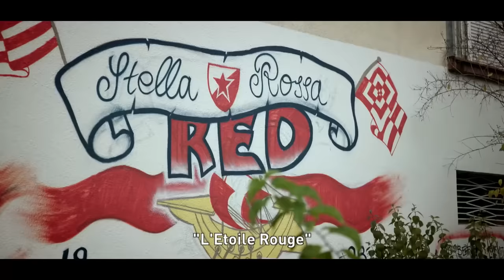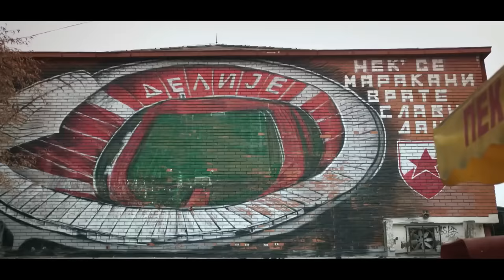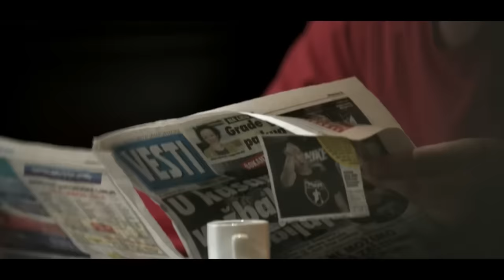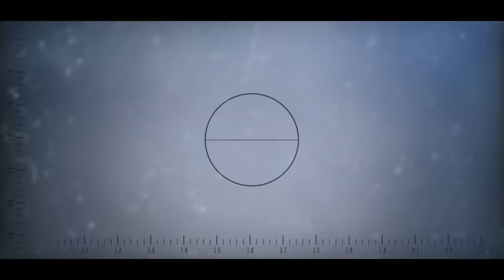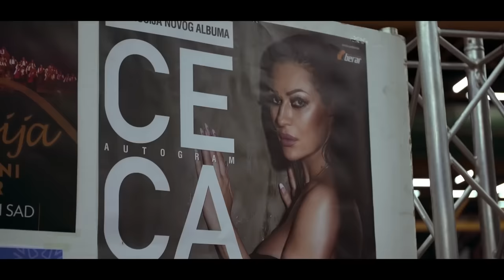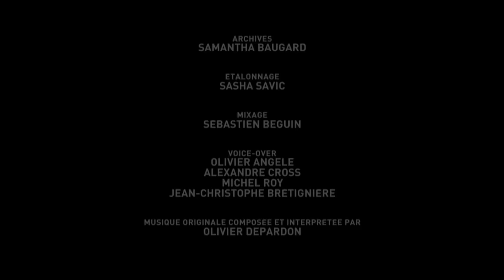Mafia serbe - Immersion chez les miliciens du crime à Belgrade - Trafic d'armes -Documentaire - MP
Comment rencontrer des tr@fiqu@nts d'@rm€s, gagner leur confiance et obtenir des informations sur leur business?
Belgrade et son univers impitoyable. Filmée de nuit sur une musique anxiogène, la capitale serbe prend une allure inquiétante. Dans cette ville d’un million et demi d’habitants environ, organisations ©r1m1n€ll€$, hooligans redoutés et armes de gu€rr€ font partie du paysage.

Habitué de ces atmosphères, Jérôme Pierrat enquête depuis plus de vingt ans sur le crime organisé sous toutes ses formes. Cette fois, en compagnie d’Olivia Mokiejewski, il s’est intéressé à ce qu’il appelle « le trou noir de l’Europe », à savoir la Serbie, pays de 7 millions d’habitants, dont l’une des spécialités semble être le tr@fic d’@rm€s.

On estime que 80 % des armes de gu€rr€ circulant en France proviennent de l’ex-Yougoslavie et notamment de Serbie, pays abritant de redoutables gangs de br@qu€urs écumant l’Europe occidentale. Un pays devenu également une véritable plaque tournante pour le tr@fic de stup€fi@nts.
Pourquoi les voyous serbes semblent-ils aussi puissants ? Quels sont leurs appuis, leurs éventuels liens avec des responsables politiques, policiers et militaires ? A toutes ces délicates questions, Jérôme Pierrat tente de répondre en interrogeant de nombreux témoins, dont certains voyous de haut vol qui, face caméra, garderont leur cagoule.

00:00 Introduction
07:35 Le crime organisé aux mains des hooligans
19:04 Arkan, plus grand criminel serbe
28:58  La création de la Garde volontaire serbe: Les Tigres
38:03 La mort d’Arkan et son héritage

Titre du film : Serbie, les miliciens du ©r1m€
Un film de Jérôme pierrat
Une production Magneto Presse, Fatalitas Production